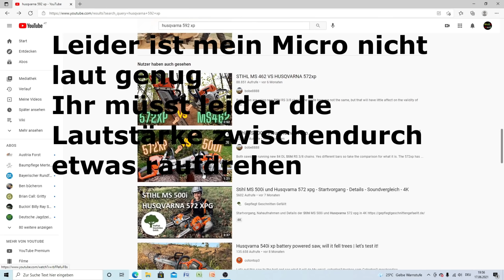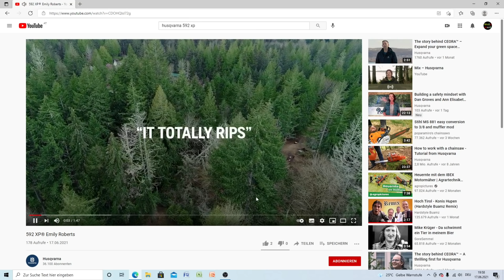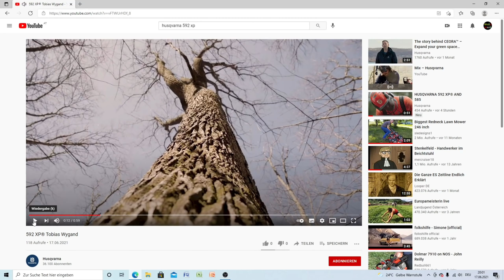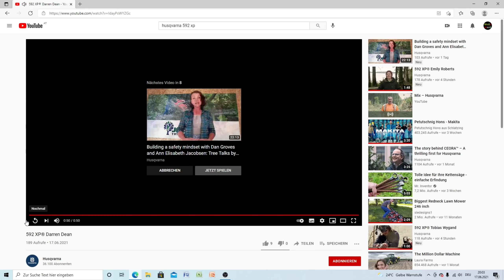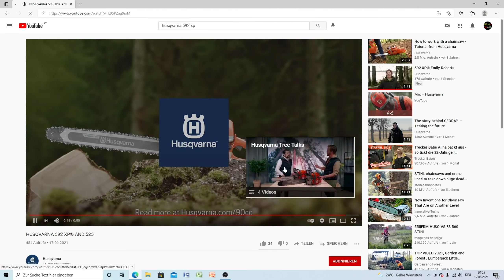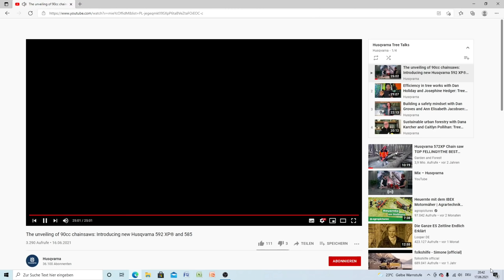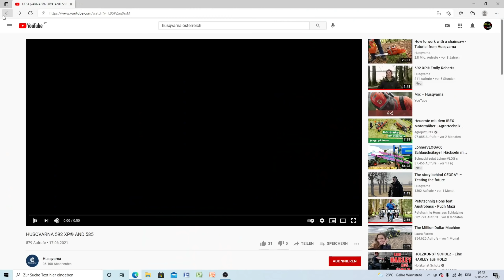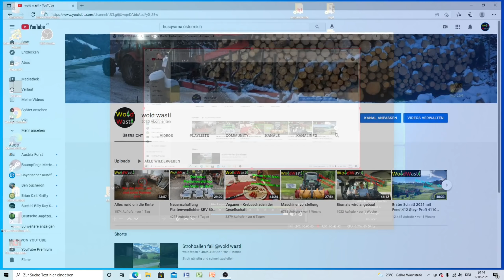Die neue Husqvarna 592XP wurde vorgestellt